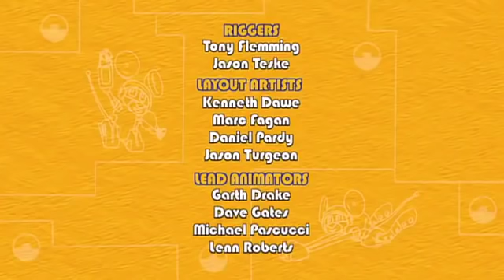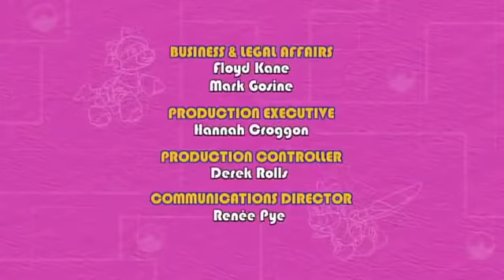Mecanimais animação | S2E14 | Ilha do Mecana Canguru | desenhos para crianças